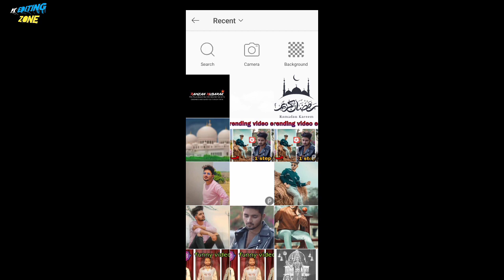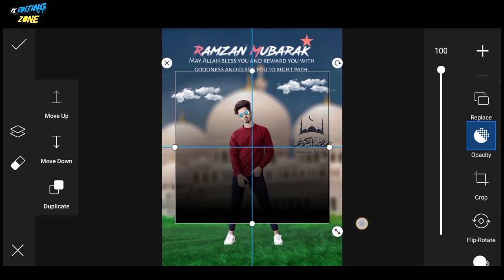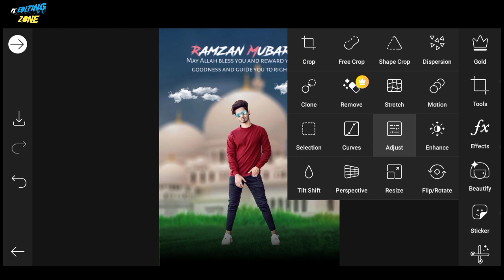Ramzan special photo editing tutorial || Ramzan mubarak photo editing || PK EDITING ZONE